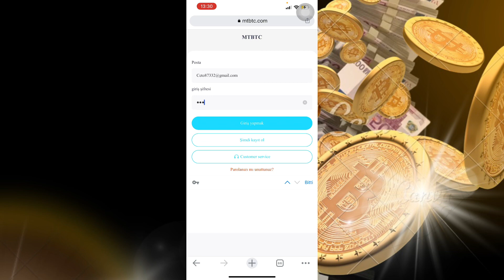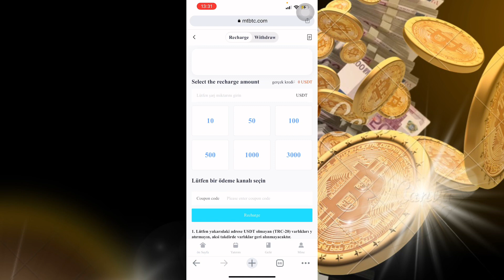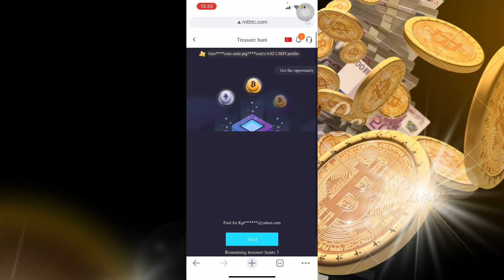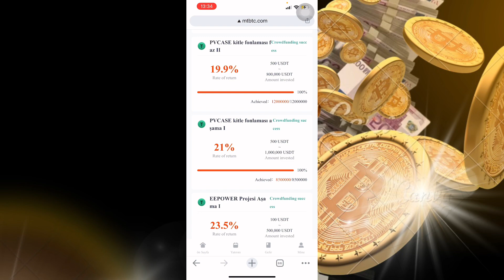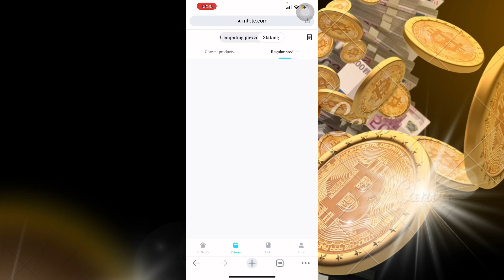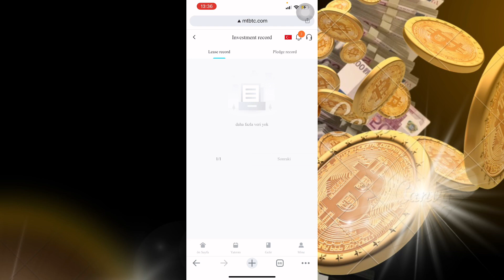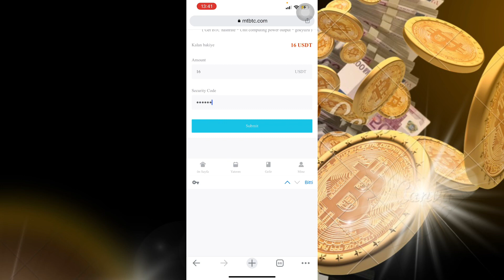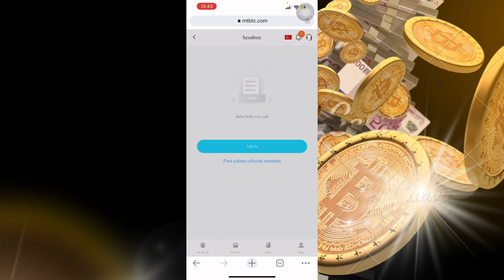BİRDEN ÇOK YATIRIM KISIMLARI VE ŞANS ÇARKIYLA PARA KAZANABİLECEĞİNİZ MTBTC.COM PLATFORM İNCELEMESİ!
MTBTC, kullanıcılara profesyonel, verimli, güvenli ve istikrarlı dijital para madenciliği hizmetleri sunmak için Ekim 2019'da kuruldu.
10USDT almak için kaydolun ve her gün ekstra avantajlar sağlayın, katıldığınızda alabilirsiniz.

Airdrops  #
FreeAirdrops  #
PaymentProofs #
MiningApp #
WithdrawalProof #
EarningTricks #
LegitPlatforms #
Faucets #
FreeCrypto #
NewCoins #

usdt mining
usdt mining site
earn usdt
usdt
mining
usdt free earn
usdt investment
usdt mining sites 2022
free usdt
investment site
mining site
mining usdt